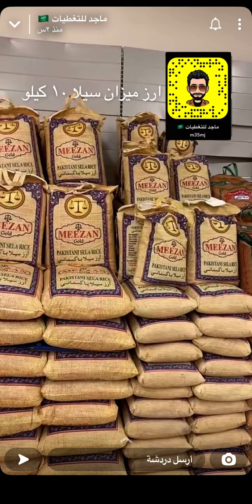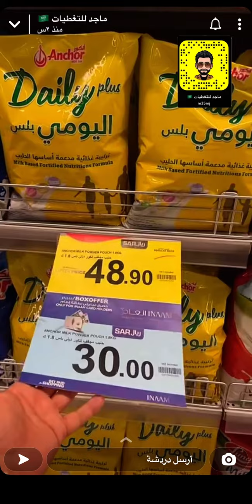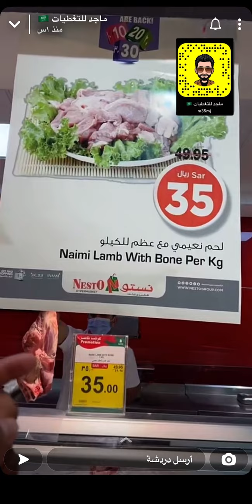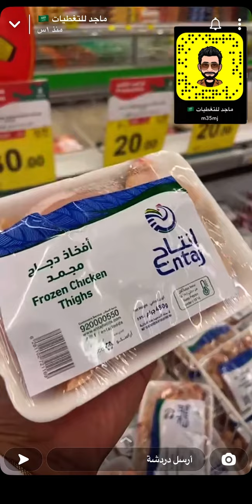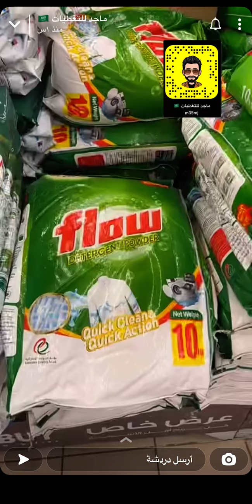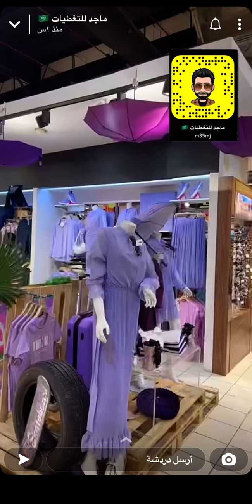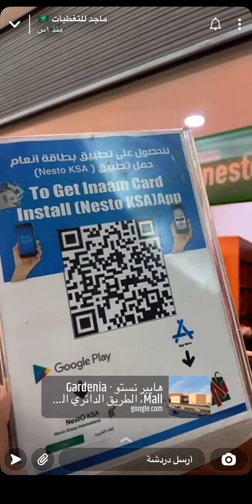لمدة اسبوع عروض قوية على المواد الغذائية هايبر نستو